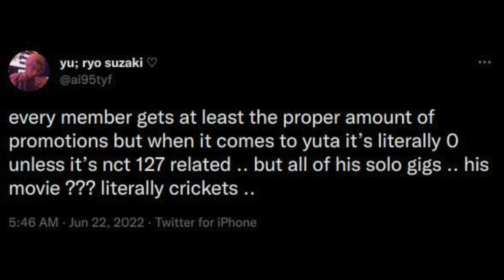SM Entertainment Under Fire For Unfair Treatment Of NCT’s Yuta